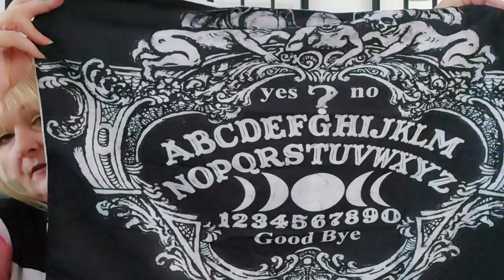Mixed Autumn Haul, PUMPKINS !!!! 🎃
Hi everyone

I've been pumpkin shopping again! seriously now, I need help. SEND HELP ! 🤣🤣

I hope you enjoy this haul as I think im all pumpkined out🤣🤣